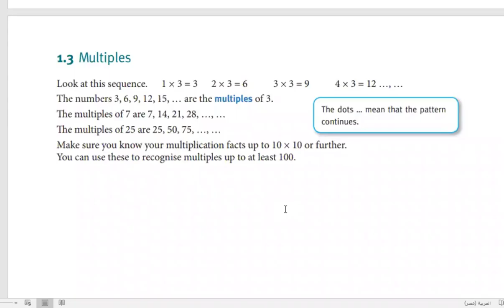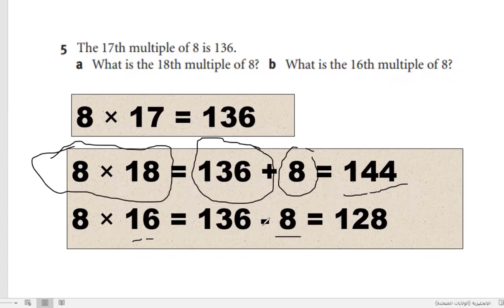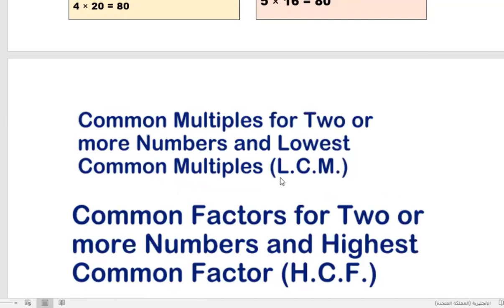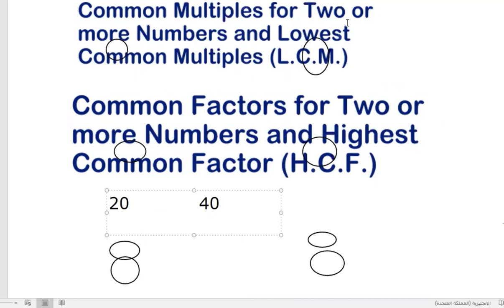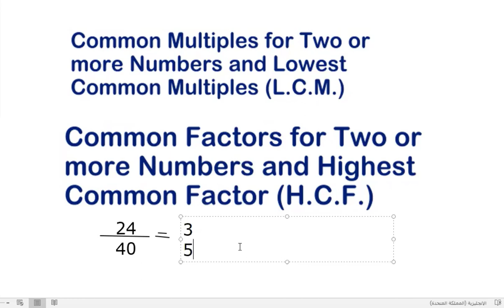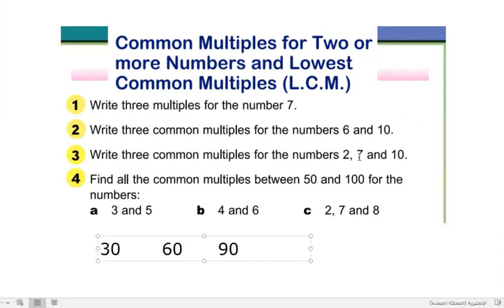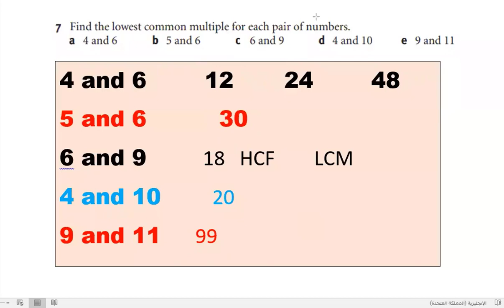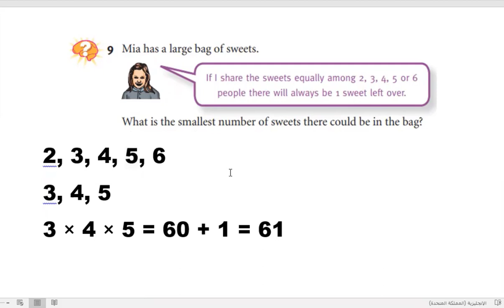الصف السابع كامبردج ماث Lesson 1 3 Multiples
قناة تعليمية هدفها الخير للجميع